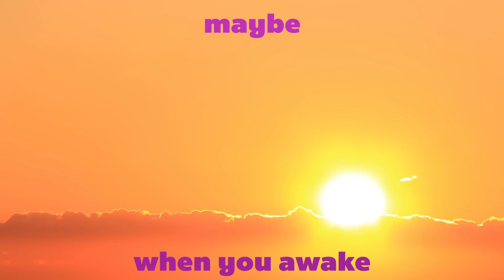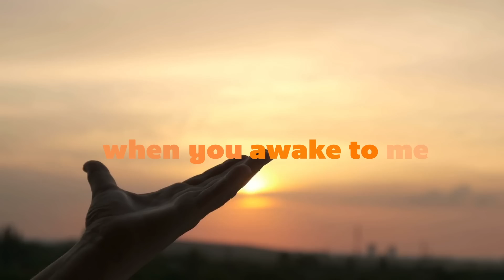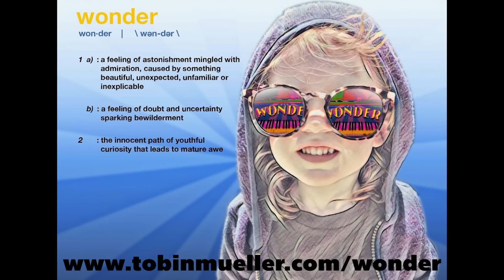Dreams, or Awake to Me (Official Video from WONDER)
Aaron Paul's gorgeous tenor accentuates the beauty of this lullaby, Tobin Mueller's most recorded song. Mueller plays electric and acoustic pianos to accompany Paul in this lyrical video.

From the new release WONDER, Volume 2 track 19.

WONDER is a compilation of Mueller's best progressive rock, with a mixture of layered keys, pop fusion, world, jazz, and ballads. The album alternates between sung tracks and instrumentals, giving the listener a chance to let their imagine run free between songs. Reviews have called it “a masterpiece in the Epic Rock tradition”; “a symphonic whirlwind of passion”; and a mixture of “raw power and haunting beauty”. Mueller dedicated WONDER to his grandchildren and added included several lullabies, some not nearly as calming as this one. DREAMS is one of the quieter tracks.

Although DREAMS is a simple lullaby, it doubles as a love song. This is one of Mueller's most successful songs, covered by several singers through the years. Originally composed for Mueller's 1996 Off Broadway musical "Creature", it was later repurposed for "Runners In A Dream" (Appel/Mueller). (Aaron Paul played the character Amichai in "Runners In A Dream".) Emily Rohm's version appears on the "Frankenspell Superstar" soundtrack. Woody Mankowsky's jazz version appears on "If I Could Live Long Enough".

"When you awake to me, all the world’s ache will fall away, like clay, cleaned away." The "clay" in that line refers to sculptor ’s clay, since Victor Frankenstein (in Mueller's version of the "Creature" story) is not just a surgeon but a sculptor as well.

Produced by Kenny Cash, Factory Underground Studio.